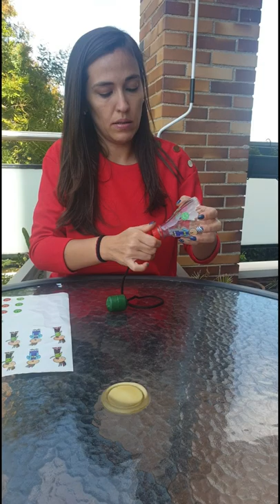Las Tablas 1º Ed Infantil Juego de puntería con una botella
Juego de puntería con una botella